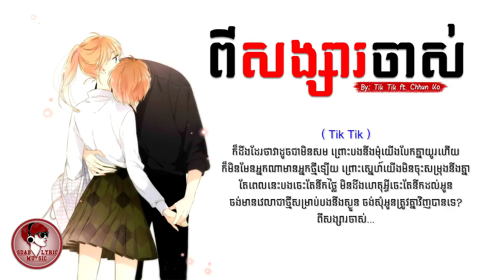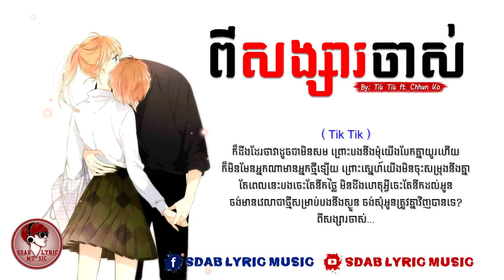ពីសង្សារចាស់ - Tik Tik Ft Chhun ko​ (FULL LYRICS)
► Note : រាល់វីឌីអូទាំងអស់មិនមែនជាកម្មសិទិ្ធរបស់ខ្ញុំទេ៕
ហើយសូមអភ័យទោសចំពោះម្ចាស់កម្មសិទិ្ធបើមិនពេញចិត្តសូម Comment មកខ្ញុំនឹងលុបវិញភ្លាម!
► សូមអរគុណចំពោះការចូលមកទស្សនា និង​ស្តាប់កំសាន្តបទចម្រៀងពិរោះៗ នៅក្នុងឆាណែល តោះចូល​ ស្តាប់បទពិរោះៗ